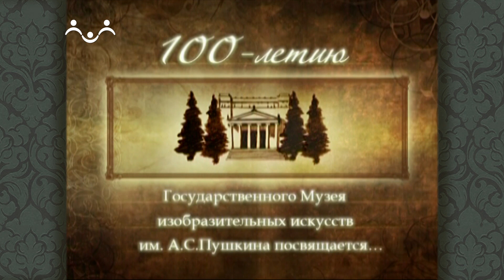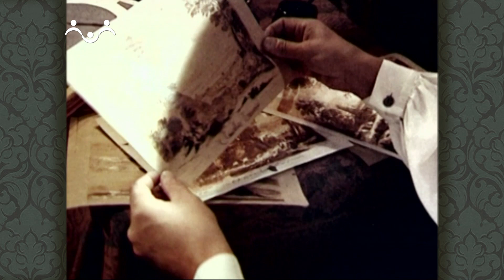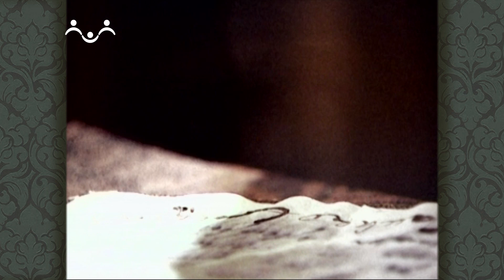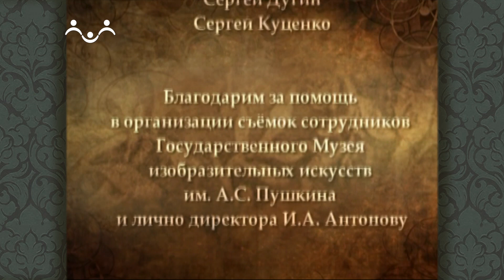Мой Пушкинский. Свет Лоррена